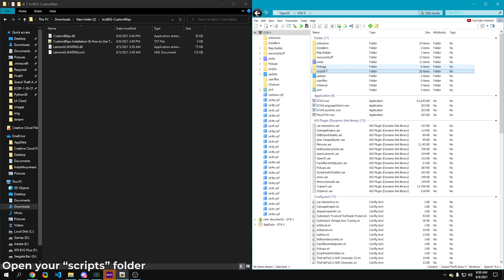GTA V Mod Install: Custom Blips Menu